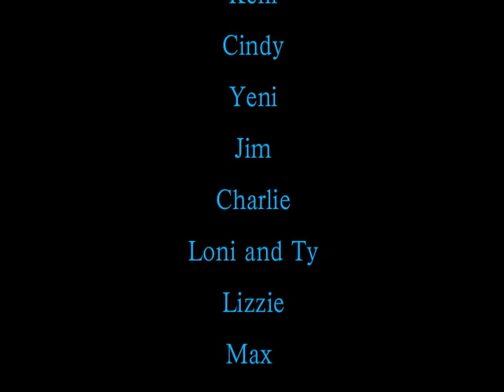GBAM! Bay City Arts Center 2013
Another rockin GBAM Camp at Bay City Arts Center! Thanks to all who helped in so many different ways, it was the best ever! These GBAM campers are so beautiful, artistic, expressive, brilliant, loving and kind. We made friends, painted, danced, drummed, told stories, built and sailed boats, ate together and shared great moments with each other during this very special week. See you next year!